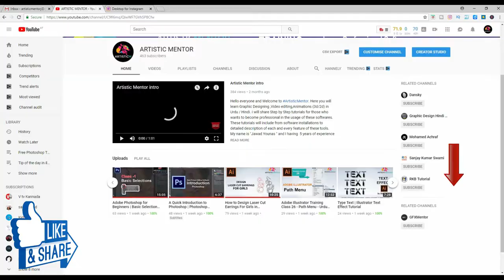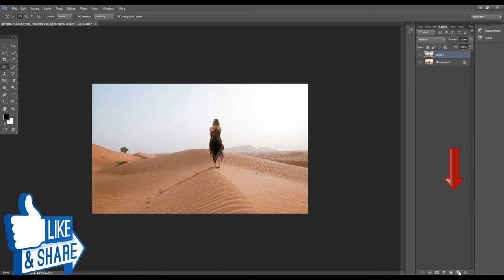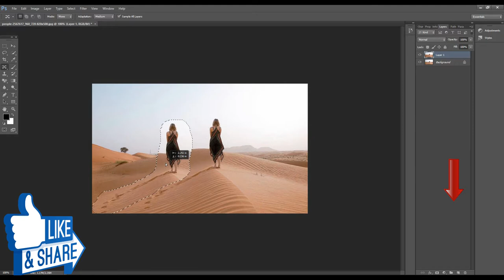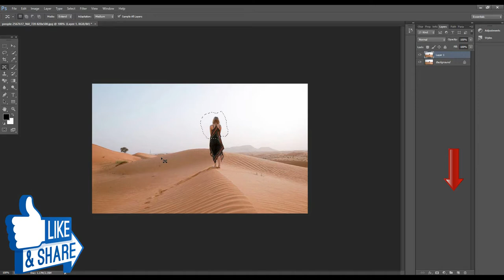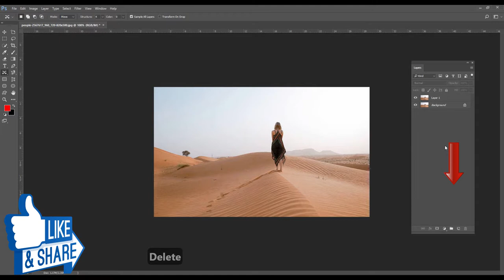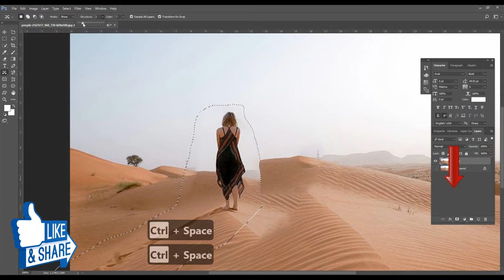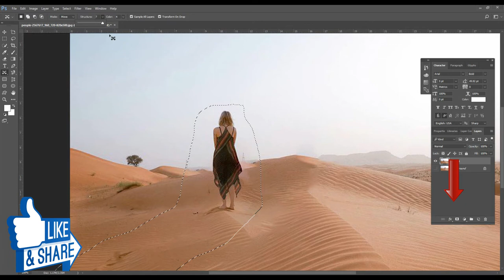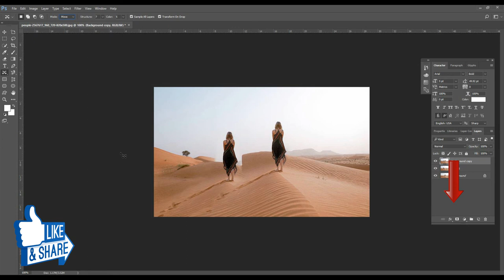Adobe Photoshop for Beginners | Content-Aware Move Tool | Class 7 Urdu / Hindi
This video will teach you how to use Content-Aware Move Tool in Photoshop CS 6 and CS CC ! Magically move your subjects from one location to another, and Photoshop will automatically patch up the mess! With explain i will learn how to use Content Aware Move tool In details ...

well wishes
jawad younas